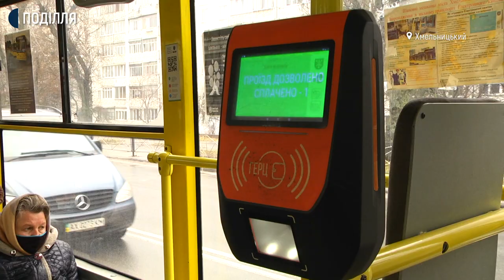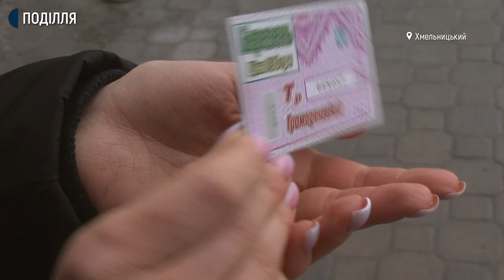Е-квитки у Хмельницькому: чи залишать проїзні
Запровадження електронних квитків для проїзду в комунальному транспорті обласного центру не вплине на продаж проїзних у тролейбусах. Про це Суспільному сказав директор комунального підприємства «Електротранс» Олексій Ковтун. Додає наразі 5 тисяч електронних квитків можна придбати у тридцяти двох точках продажу в обласному центрі. Ті, хто немає пільг може ними користуватися для оплати проїзду паралельно із готівкою